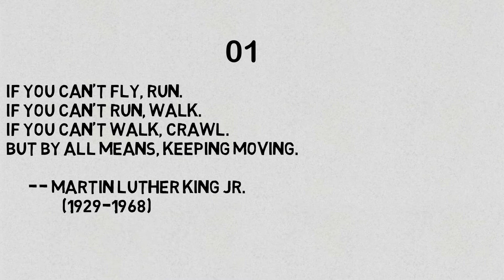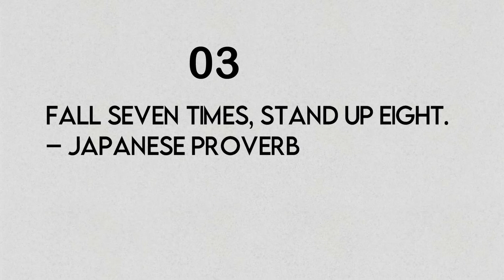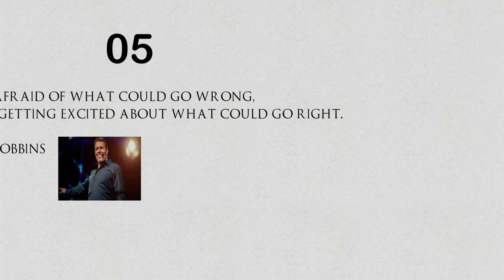Best quotes of all times | Motivational quotes for success in life | Life changing quotes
About this Video:
 This is a five best quotes video which will help you make your life positively transformed.